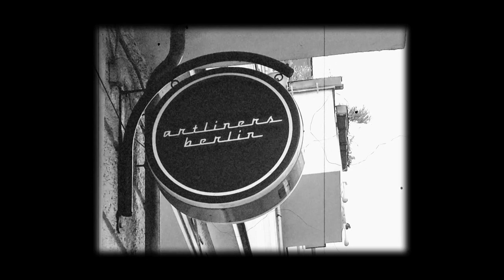Andy Stonefinger at ARTliners (Full Show) 11.06.23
Andy Stonefinger was our special guest last Sunday.
Gefördert durch BKM, INITIATIVE MUSIK GmbH & NEUSTART KULTUR